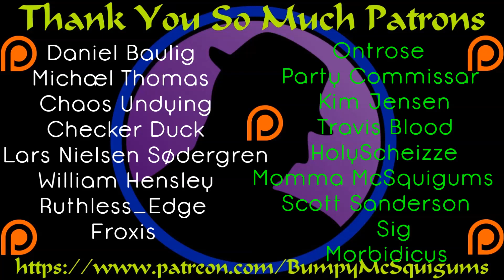Let's Play Oxygen Not Included - (Early Access) - Part 2 - Bathroom Almost A Success!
*Note*  Oxygen Not Included is currently in Early Access!

Oxygen Not Included has moved into Steam Early Access and we begin again with a new build.  This time, with a tiny bit of prior knowledge, we make our second attempt.  I do an almost good job at getting bathrooms made in time...but one person had a weak bladder sadly.  :(

Let's Play Oxygen Not Included a bit!  It's time to get my colony sim building skills out and show you what NOT to do in most cases.  :)  Normally, all I have to deal with is my people wandering into danger, starving to death, or hating each other.  Now they need AIR too!?!?  While it's currently in an early development state, it has a lot of polish and looks amazing.  I'm thrilled to be able to show off the next big game from Klei Entertainment.  These are the developers behind: Invisible Inc., Don't Starve, and Mark Of The Ninja.  _____________________________________________________________

A big thanks to Klei Entertainment for not only sending me Oxygen Not Included and allowing me to showcase it, but going above and beyond.  Good peoples here.  Good peoples.  :)